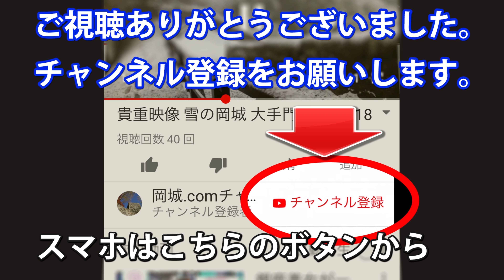春光が満ち渡る天空の城 岡城跡（岡城址）ドローン空撮(4K) 2018年3月 Drone video in Oka castle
登録方法
すでにYouTubeにログインしている方
→「チャネル登録」ボタンを押してください。

googleやgmailに登録がある方
→YouTubeにログイン後「チャネル登録」ボタンを押してください。

googleやgmailに登録が無い方
→登録後に「チャネル登録」ボタンを押してください。YouTubeのログイン画面「その他の設定」→「アカウントを作成」から登録できます。

春光天地に満ち渡る天空の城 岡城 ドローン空撮
九州大分県竹田市岡城 四月に桜まつり開催

1 位　姫路城　兵庫県姫路市
2 位　二条城　京都府京都市
3 位　松山城　愛媛県松山市
4 位　松本城　長野県松本市
5 位　岡城阯　大分県竹田市　←岡城がココに！！
6 位　）中城城跡　沖縄県北中城村
7 位　犬山城　愛知県犬山市
8 位　備中松山城　岡山県高粱市
9 位　松江城　島根県松江市
10 位　岩村城址　岐阜県恵那市

姫路城,二条城,松山城,松本城,岡城阯,中城城跡,犬山城,備中松山城,松江城,岩村城址